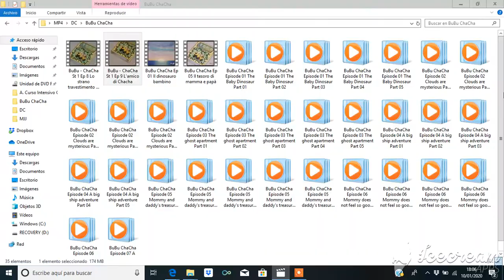BuBu ChaCha #09: "L'amico di Chacha" ("The mysterious bones") (FULL EPISODE IN THE DESCRIPTION)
BuBu ChaCha - Episode #09: "L'amico di Chacha" (Italian dub)

-Episode with the original Japanese dub (credits to @コイウ aka Khoiu さん)

This video was originally uploaded to YouTube by user @N Miraculous, but was apparently deleted due to unfair copyright rules. Go and support his/her channel, please

I don't own "BuBu ChaCha", nor "Daisuki! BuBu ChaCha". "BuBu ChaCha" and "Daisuki! BuBu ChaCha" are all owned by Daume, Japan Digital Entertainment, NHK and TV TOKYO Corporation, and by their main creators, Tetsurō Amino, Katsuhiko Nozawa, Akira Okeya and Goji Tsuno.

The upload of this video does not have any kind of profit motive. Anyone who tries to distribute this video with the intention of obtaining some kind of economic gain will be reported and denounced.